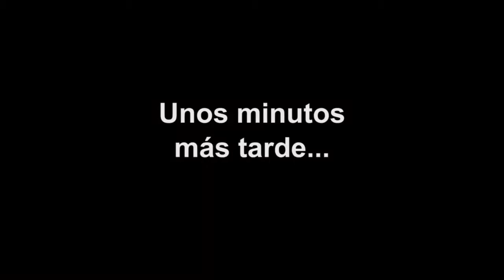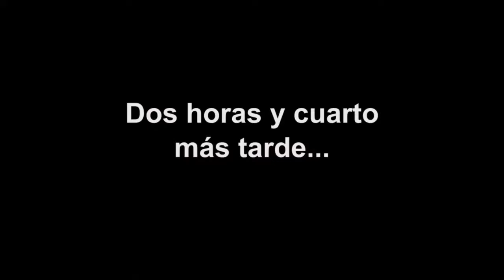Rogue One - CritiCar (Análisis y Review)